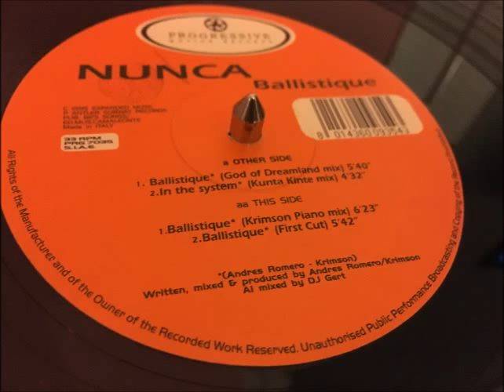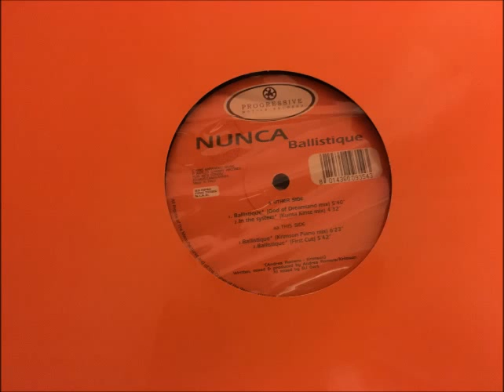Nunca - In the system (kunta kinte mix)